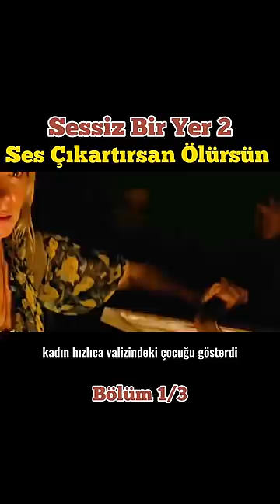Sessiz Bir Yer 2 | Bölüm 1